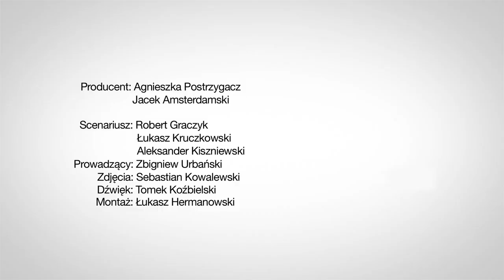BOSE QuietComfort 20 - Recenzja - Twardy Reset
Tym razem w nasze ręce trafiły słuchawki BOSE QuietComfort 20, w których zaawansowaną technologię znaną z dużych słuchawek udało się zamknąć w miniaturowej obudowie.